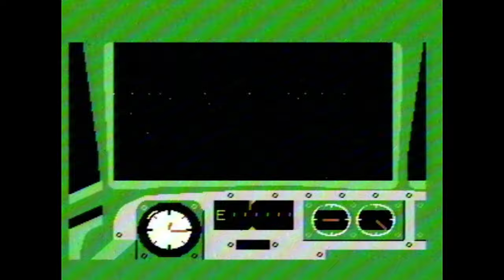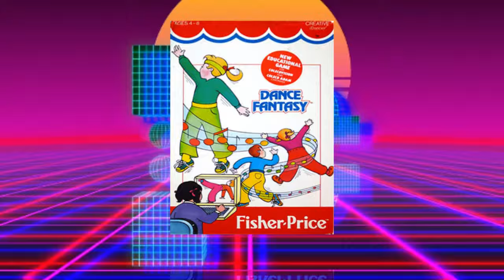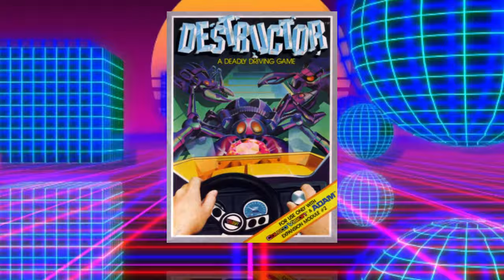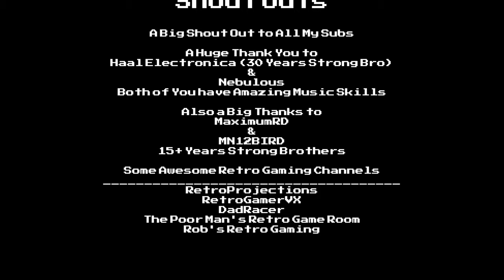The ColecoVision Library - Part 2: Games C-D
The second video in the Colecovision Library video series. In this video we will check out original Colercovision titles C-D all on real hardware, no emulation. Kick back and enjoy a blast from the past with these great 80's  games on the Colecovision.

📖📖📖 Chapters 📖📖📖
0:00 Intro
0:27 Cabbage Patch Kids: Adventures in the Park
1:53 Cabbage Patch Kids: Picture Show
3:31 Campaign '84
7:48 Carnival
9:28 Centipede
11:39 Choplifter!
13:32 Chuck Norris Superkicks
14:28 Congo Bongo
16:40 Cosmic Avenger
18:31 Cosmic Crisis
20:10 Dam Busters
23:20 Dance Fantasy
25:16 Decathlon
28:37 Defender
30:05 Destructor
31:32 Donkey Kong
33:56 Donkey Kong, Jr.
36:10 Dr. Seuss' Fix-Up the Mix-Up Puzzler
37:34 Dragonfire
38:47 Dukes of Hazzard
40:16 Outro

🎶🎶🎶 Music Credits 🎶🎶🎶
Songs: The Stencil Game
From: The Green Light EP